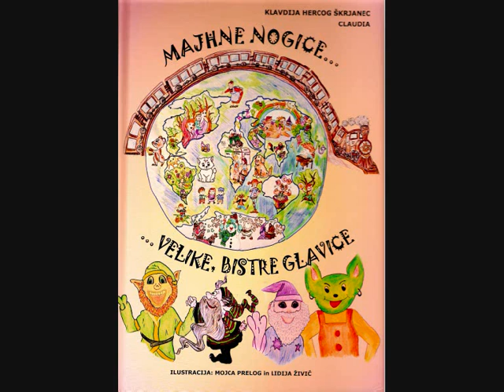ZOBNI ŠKRAT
Pesem je poučne narave in je namenjena vsem otrokom, ki se učijo umivati zobke, ali pa si jih neradi umivajo. Skozi ilustracije v knjigici, si je marsikateri otrok pričel redno umivati zobke, saj ima ZOBNI ŠKRAT veliko vrtalko, s katero se ponoči prikrade v usta in naredi luknjo.

  Avtor besedila in melodije Claudia Hercog Š./aranžma Bojan Jug

POGLEJ TE BELE ZOBKE
BLEŠČIJO SE KOT SNEG
KRTAČKA ZOBNA PASTA
NAJ VOZITA SE PO ZOBEH

O GLEJ GA TEGA ŠKRATA
PO USTIH DRVI
DELA TI LUKNJE
 IN TO ZELO

ZOBNI ŠKRAT U ZOBKE LUKNJE DELA RAD
ZOBNI ŠKRAT  KRTAČKA TE PREŽENE  SPAT
ZOBNI ŠKRAT NE MARA VODE SPLAHOVAT
ZOBNI ŠKRAT KAR POJDI SE DRUGAM IGRAT

ZATO ŽE KOT MAJHEN
UMIVAJ SI ZOBE
SAJ ŠKRAT V TVOJIH USTIH
SPREHAJAT SE NE SME

TO MLEČNI ZOBKI SO
KI IZPADEJO
ZATO NAJ BODO ČISSTI
SAJ MIŠKE PO NJIH PRIDEJO